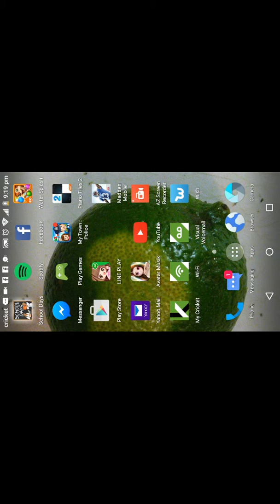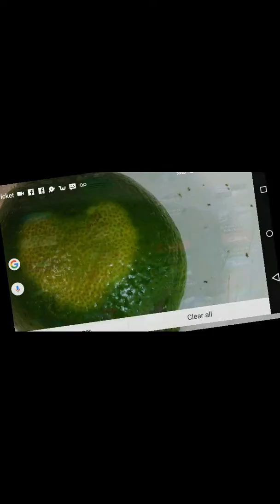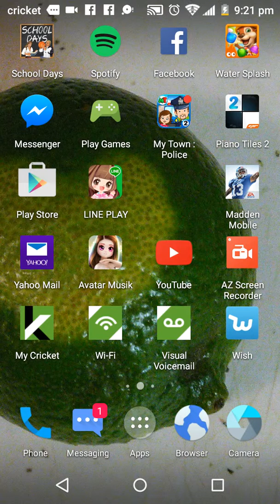School days gameplay number2